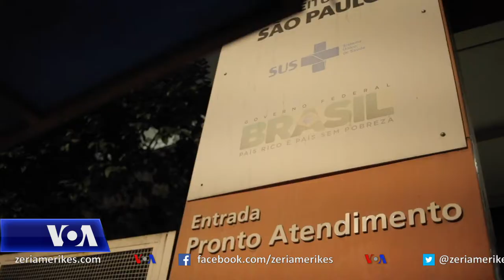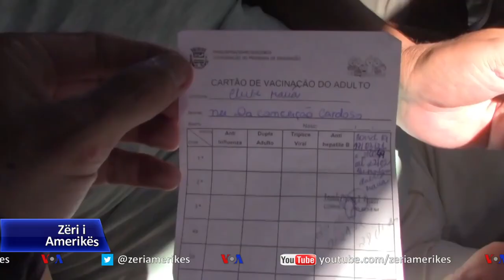Brazili, një vend i rrezikshëm mes nje vale të re të COVID-it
Brazili po shfaqet si vendi më i goditur në botë nga pandemia ndërsa së fundmi çdo ditë raportohen 79,000 raste të reja me COVID. Ndërkohë shkencëtarët po paralajmërojnë rreth një varianti të ri të virusit, shumë më ngjitës, të quajtur P.1, i cili u shfaq për herë të parë në pyjet e Amazonës, e që mund të jetë një nga më të rrezikshmit në botë.